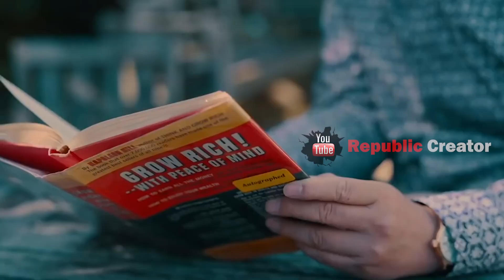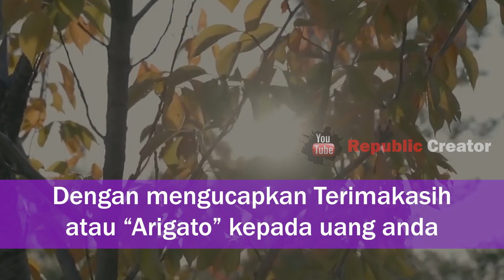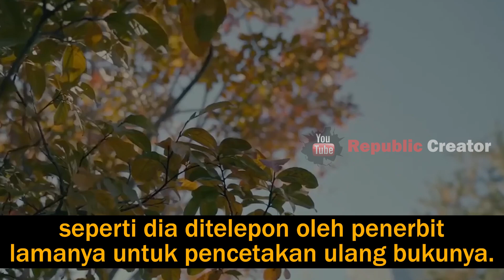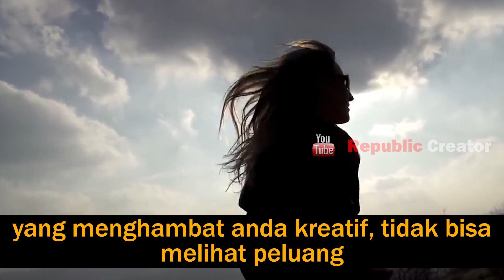TEKNIK MENARIK REZEKI ALA JEPANG | LANGSUNG PRAKTEKIN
adalah ken Honda,.. seorang penulis buku terlaris yang sangat terkenal di jepang,
Ken honda  memiliki project mewawancarai 12000 miliuner di jepang

dia menggali Informasi dari para miliuner tersebut, bagaimana  Cara mereka berpikir tentang dunia ini
Dan kepercayaan unik apa yang mereka yakini

salah satu milyuner Yang dikenal sebagai wareent buffet jepang “wahei takeda”

Saat mewawancarainya ..Ken Honda lalu menanyakan Apa rahasia wahei takeda, Sehingga mencapai kesuksesan pada tingkat ini terutama kesuksesan dalam bidang finansial

Wahei takeda mengajarkan Salah satu teknik simple atau sederhana yang dapat kamu Praktekkan yaitu yg dinamakan arigato money atau terimakasih uang